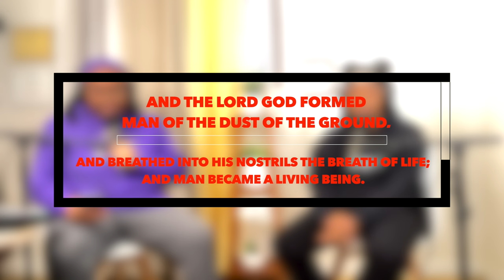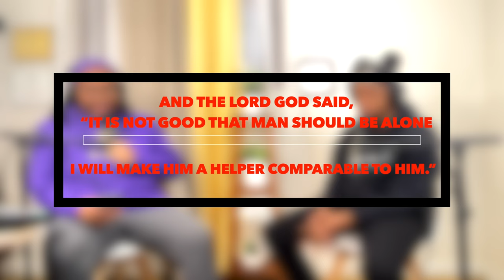WHAT YOU DON'T KNOW⼁Genesis 2: Bible Conversations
In this episode of Bible Conversations, we continue our bible study series with Genesis Chapter 2. Dive into the story of Adam and Eve and let's discuss God's plan for them and how it relates to your life today!If you're looking to learn more about the Genesis story, or to improve your Bible knowledge, then this is the episode for you! There might be some key topics that you don't know or could have missed in the Book of Genesis! 👀

Praise Jesus Christ 😁

"And the Lord God said, “It is not good that man should be alone; I will make him a helper comparable to him.”